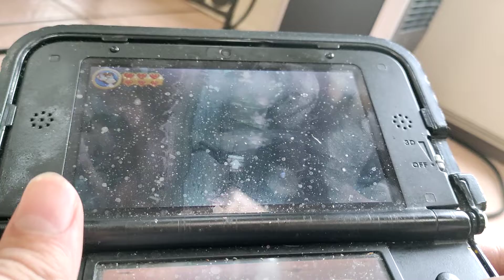Donkey Kong Country Returns let's play part 9 5-1 and start of 5-2